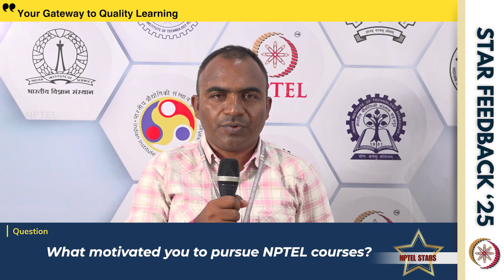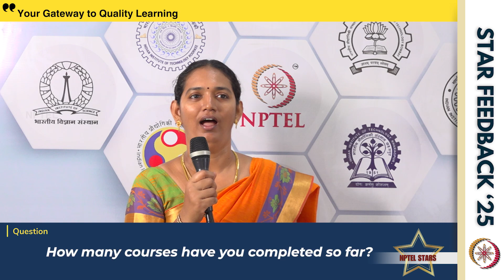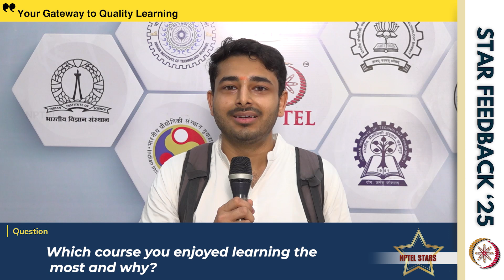NPTEL Courses has Improved the Way I Teach Students | NPTEL Stars Testimonials